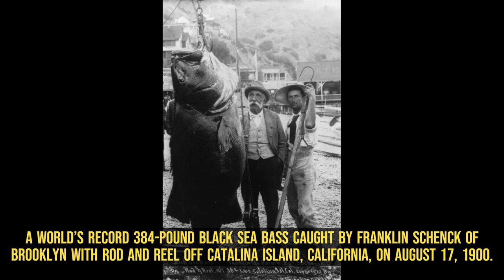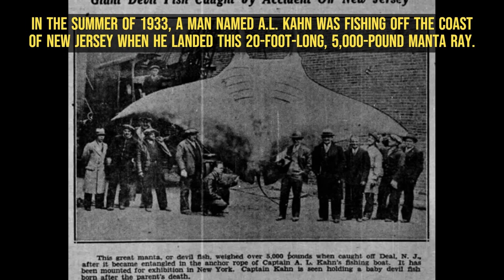Unbelievable Fisherman's Trophies: Epic Catches Through Captivating Photos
History has been recorded since the first photographs were taken in the late 1820s. Now we can actually see real events as they happen and connect to past events in ways that are impossible for most of human existence. So take a trip down memory lane and check out these amazing historical photos!

Welcome to the mesmerizing world of "Unbelievable Fisherman's Trophies: Epic Catches Through Captivating Photos"! Get ready to embark on a thrilling journey filled with awe-inspiring moments, as we showcase the most extraordinary fishing triumphs captured in breathtaking photographs. Prepare to be amazed by the incredible stories behind these epic catches and discover the passion that drives fishermen to seek these unforgettable trophies.

In this captivating video, we bring you a collection of jaw-dropping images that will transport you to the heart of the action. Witness the adrenaline-pumping battles between man and fish, as skilled anglers go head-to-head with some of the most elusive and powerful species in the world. Every photograph tells a unique story, revealing the dedication, perseverance, and skill required to conquer these aquatic giants.

Join us as we delve into the thrilling details of each catch, sharing fascinating insights into the techniques employed, the gear utilized, and the challenges overcome. From battling fierce ocean currents to braving extreme weather conditions, these intrepid fishermen spare no effort in their quest for glory. Each photo serves as a testament to their unwavering commitment and showcases the triumph of the human spirit against the forces of nature.

Not only will you be captivated by the stunning visuals, but you'll also gain valuable knowledge and insights into the world of fishing. Learn about different fishing techniques, discover tips and tricks from seasoned anglers, and uncover the secrets behind landing those trophy-sized catches. Whether you're an avid fisherman seeking inspiration or simply someone who appreciates the beauty of nature and human achievement, this video is guaranteed to leave you in awe.

Help us spread the word by sharing this video with your friends, family, and fellow fishing enthusiasts. Together, we can celebrate the triumphs of these incredible fishermen and showcase the beauty and excitement that fishing has to offer.